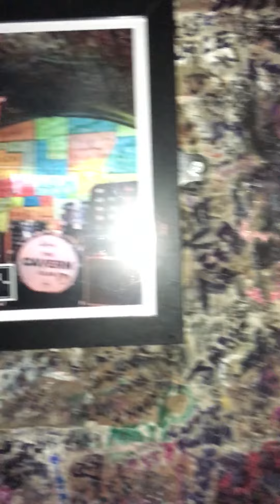Mrs Robinson Cover by Ray Durie @ The Cavern Club LIVERPOOL